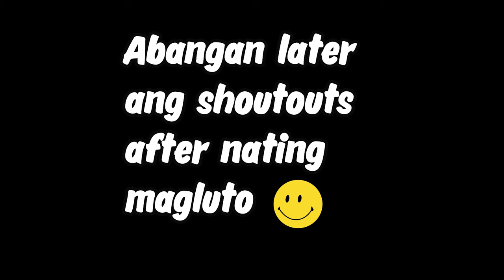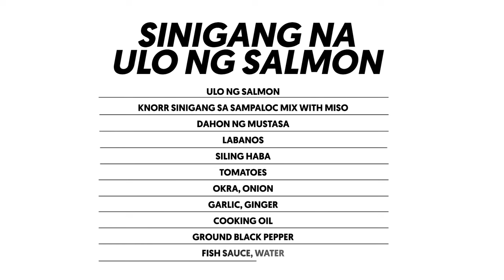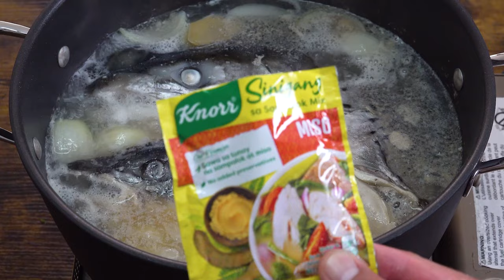Fish Sinigang Recipe | Sinigang na Ulo ng Salmon Panlasang Pinoy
How to Cook Sinigang na Isda the Panlasang Pinoy way.